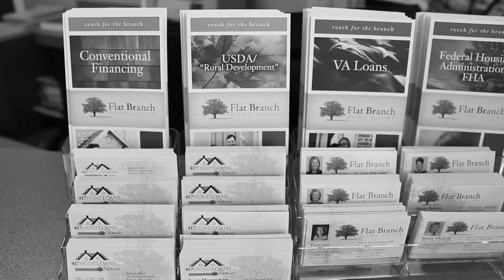Meet Fred Elkins | Flat Branch Home Loans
Fred Elkins
Senior Mortgage Banker

Fred Elkins is a senior mortgage banker at Flat Branch Home Loans. In this role, Fred counsels clients regarding what loan programs are available to them, weighing the costs and benefits. He also discloses the many special programs that are available in today’s market. Fred recognizes that every client has individual needs and circumstances. He prefers to meet his clients in person so that together they can develop a financing package that will best fit their needs.

Fred is no stranger to the mortgage industry, having spent 25 years financing families’ homes. He spent 19 years as the vice president of Pulaski Bank in the mortgage division and five years as a mortgage banker at First State Bank. In these roles, he helped families determine the financing programs that suited their needs while making himself available seven days a week.

Working one-on-one with a local, experienced loan officer backed by knowledgeable staff handling your loan from start to finish is so important. In-house processing and underwriting allows Fred to better serve clients and help to make the process as smooth as possible. He looks forward to giving each and every one of his clients the best experience in the purchase of their new home!